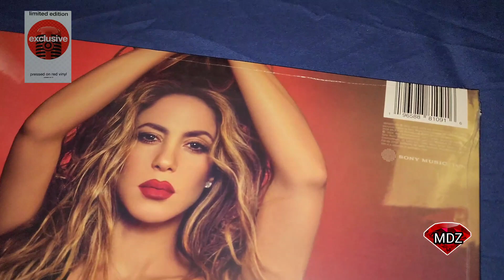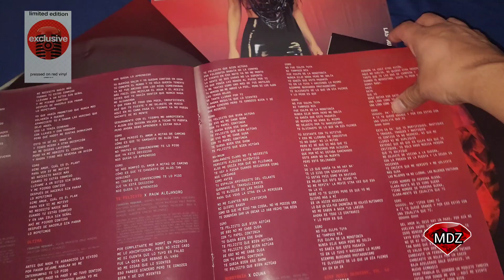LAS MUJERES YA NO LLORAN UNBOXING (Álbum Vinyl Ruby Edition Exclusive Target)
Unboxing el álbum  en vinilo
LAS MUJERES YA NO LLORAN
Edición  Target Exclusivo
2022,2023,2024